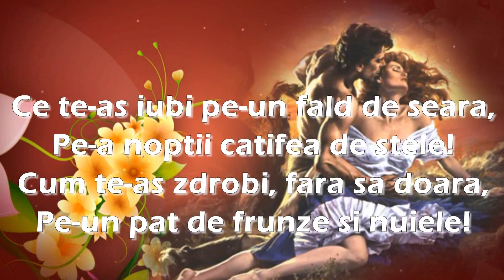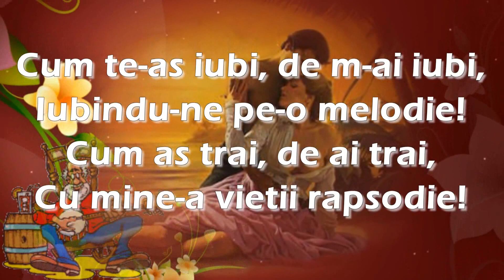Ce te-as iubi (HD)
Ce te-as iubi
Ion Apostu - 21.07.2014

Ce te-as iubi pe-un fald de seara,
Pe-a noptii catifea de stele!
Cum te-as zdrobi, fara sa doara,
Pe-un pat de frunze si nuiele!

Ce mult as vrea sa te despoi
De hainele ce-ti curma trupul!
Ce te-as m-ai duce in zavoi,
Din flori sa facem asternutul!

Ce ti-as m-ai frange mijlocelul
De minunata libelula,
Ca tine e doar alunelul!
Ce te-as iubi...peste masura!

Cum te-as iubi, de m-ai iubi,
Iubindu-ne pe-o melodie!
Cum as trai, de ai trai,
Cu mine-a vietii rapsodie!

Mi-e teama, insa, ca nu vii,
De dorul tau ma ostoiesc!
Traiesc cu teama sa nu fii
Un dor nebun...nepamantesc...

muzica:Biblioteca audio youtube